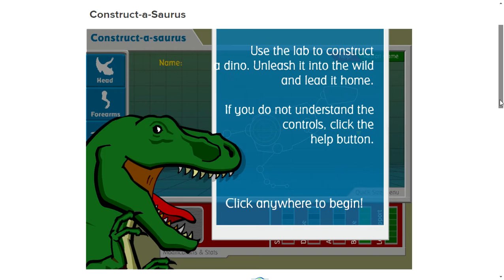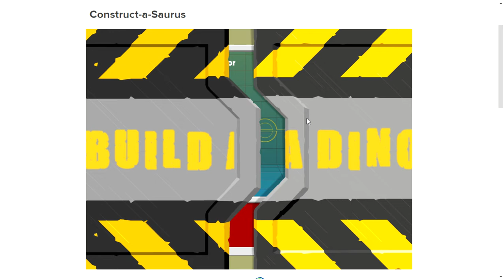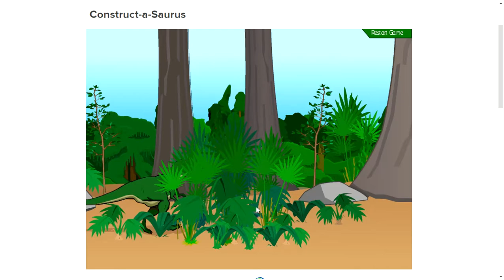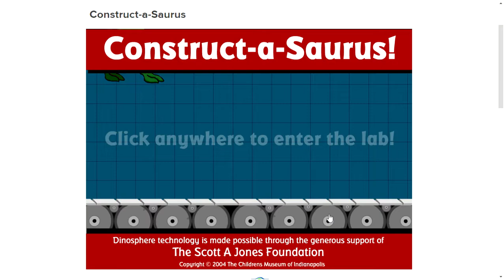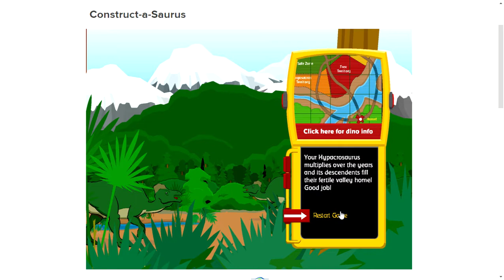Construct-a-Saurus - All Dinosaurs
Construct-a-Saurus
Made by Children's Museum of Indianapolis